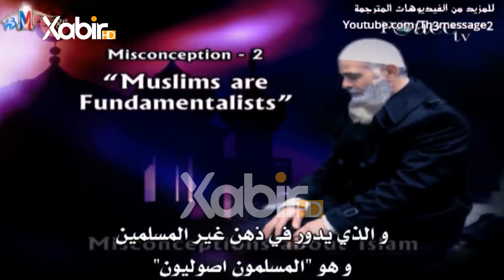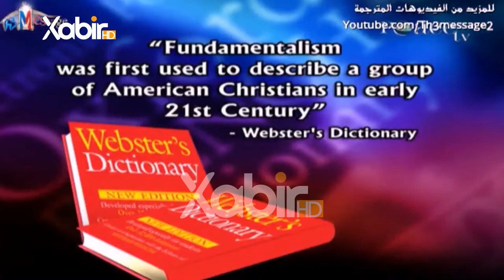بەرسڤێن دکتور زاکر نایکى - 9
بوچى موسلمان ( ئصولى ) نە ؟
ـــــــــــــــ
Instegram⬇️